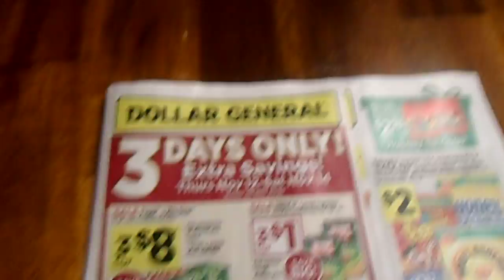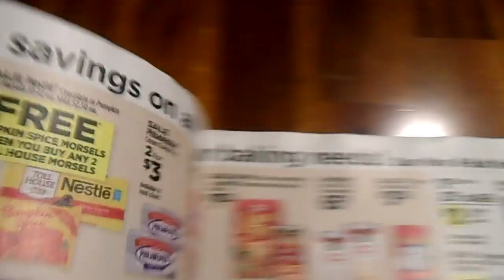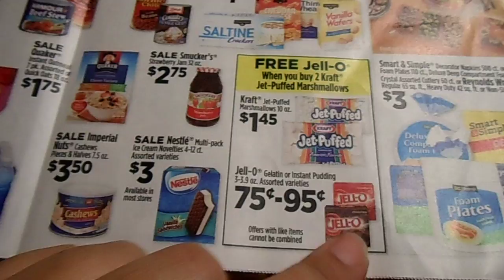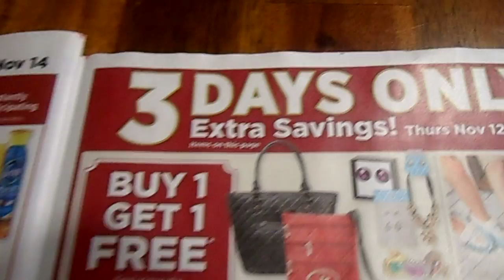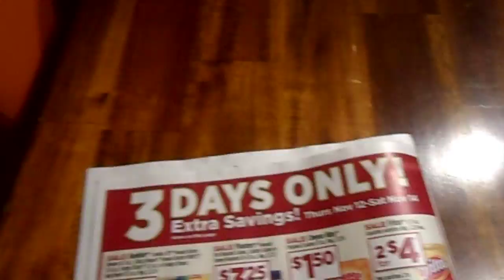Dollar General weekly ad(Especiales)11/8-11/14/15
I hope you guys enjoy/Espero que lo disfruten